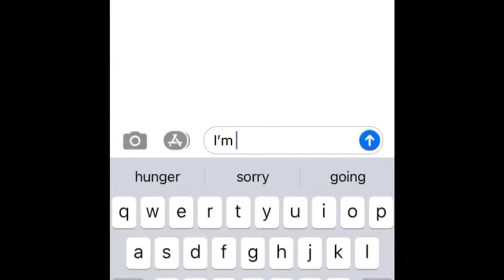My Golden Retriever Learns To Text